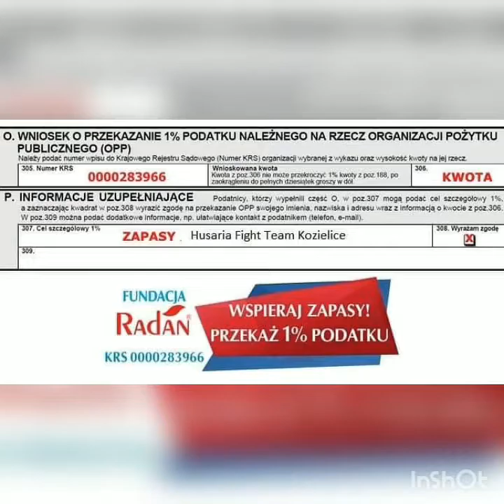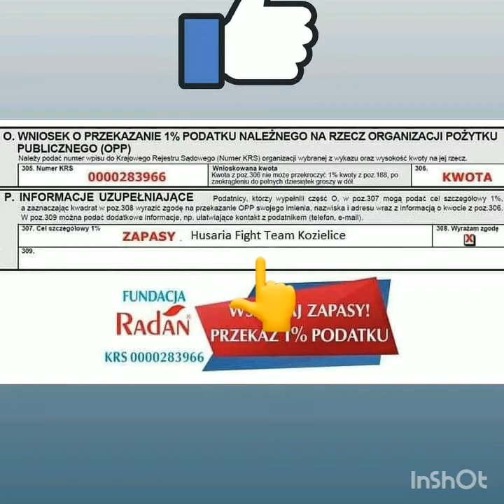Domowe ćwiczenia HFT na kwarantannę.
Trener oraz nauczyciel Wojciech Antczak pokazuje kilka ćwiczeń jakie można zastosować podczas kwarantanny , nie potrzeba ciężarów a jedynie chęci, drążek i własne ciało 💪💪 do dzieła to są ćwiczenia na dni poniedziałek środa i piątek.